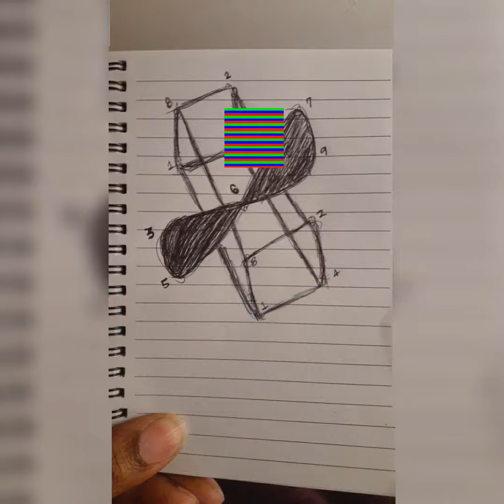Decoding Causality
New series researching ancient spirituality and its application in modern society. We discover new concepts and examine hidden meanings to decipher and interpret mystic prophetic teachings.